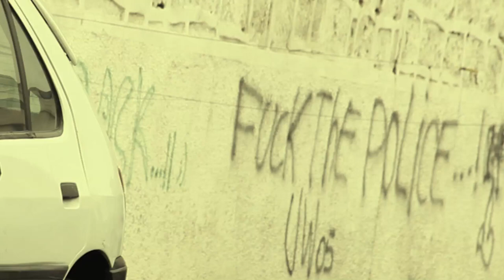PROOF KILLAH G ( My Ftakh Muzik)